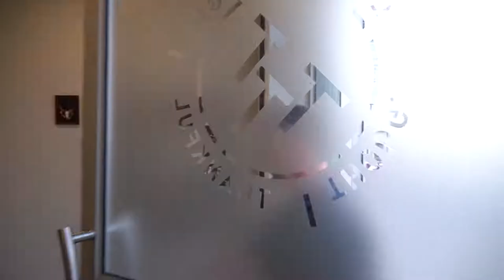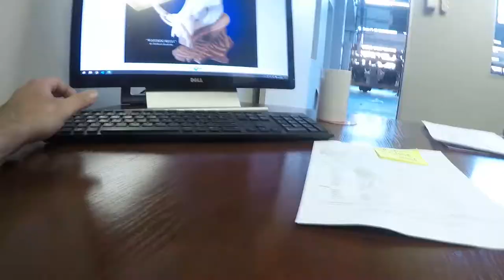A Day at Splitting Image Taxidermy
Ever wonder what our General Manager's day looks like? See what Tim gets up to most mornings at the Splitting Image Taxidermy studio.